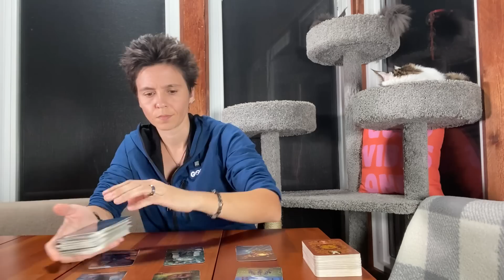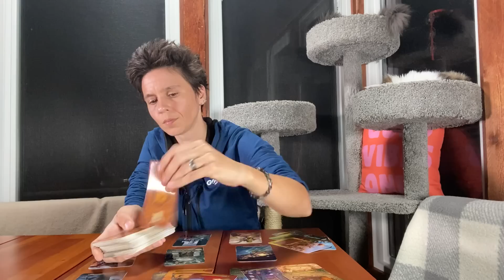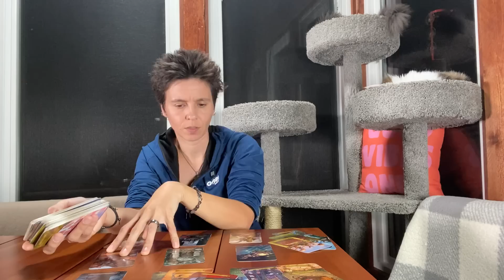TAURUS - "Liar, Liar, Pants on Fire" OCTOBER 17TH - 23RD